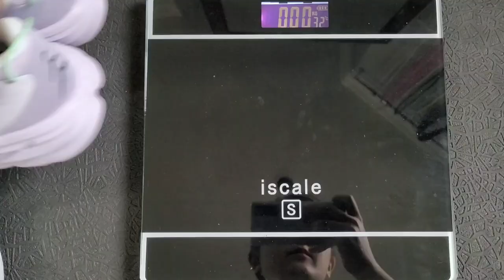JUMP ROPE SHOE REVIEW! HOKA RINCON 3 TESTED VS NIKE REACT ESCAPE! UNPOPULAR OPINION (TAGALOG)